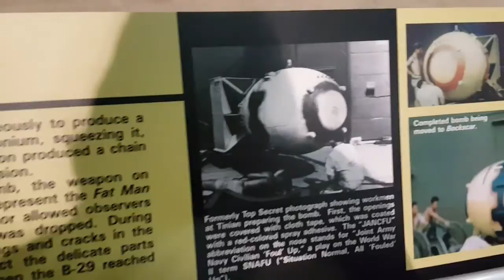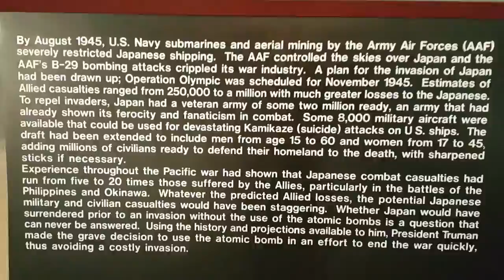Fat man Atomic bomb & plane that dropped it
This is the plane that dropped the bomb over japan, ending the war. it was great seeing all the aircraft at the National air Force museum.